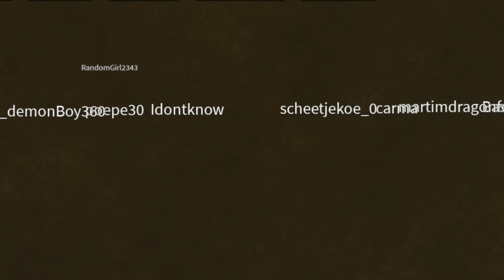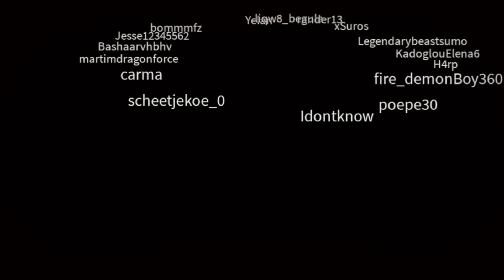Evil Daruma Game